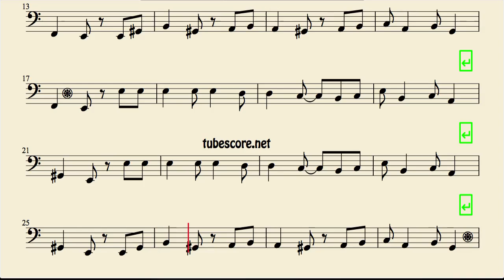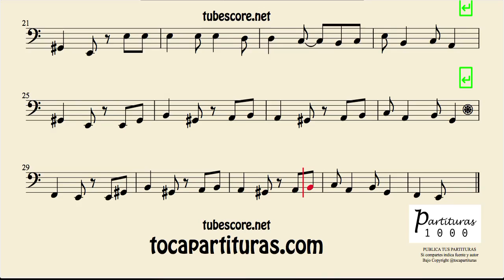El Vito Sheet Music for trombone tube and euphonium